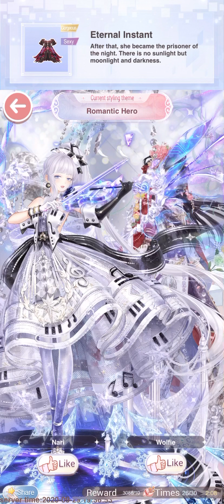Love Nikki. Romantic Hero